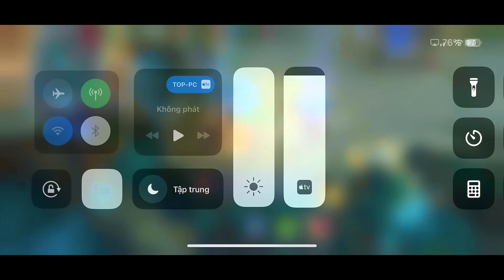MLBB | AUTO LÊN LEGEND VỚI SABER MÙA 33: ĐI RỪNG CÓ TRỪNG PHẠT, ĐI GANK CÓ "TRẢM SÁT" FREE? | Tốp Mỡ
Giờ con Saber cầm 2 phép "bổ trợ" nó làm loạn rank thấp luôn rồi anh em ạ :D